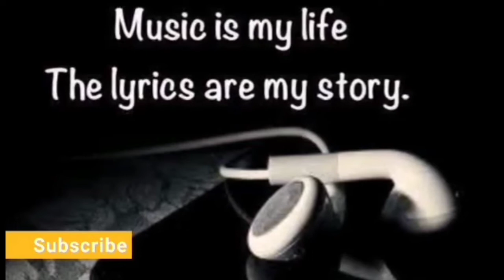Guitar tutorial (magbalik callalily)